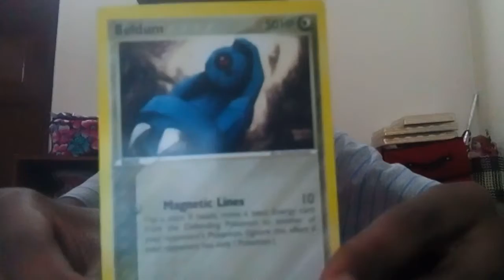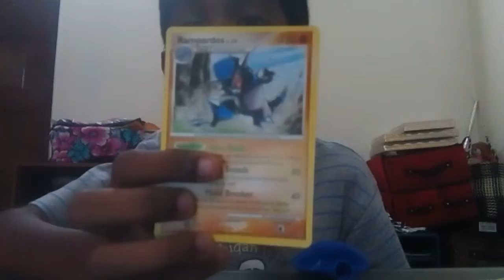Homemade blind bags episode 24